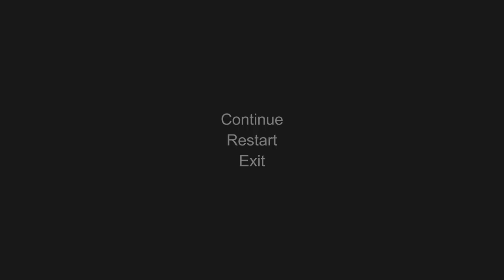ВИРТУАЛЬНАЯ РЕАЛЬНОСТЬ ДЛЯ БОМЖЕЙ - Hand Simulator